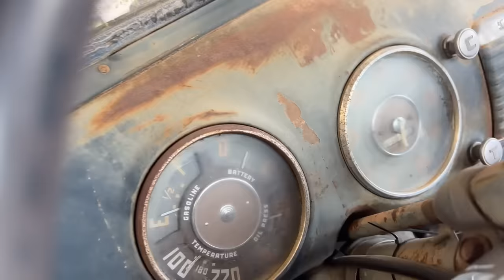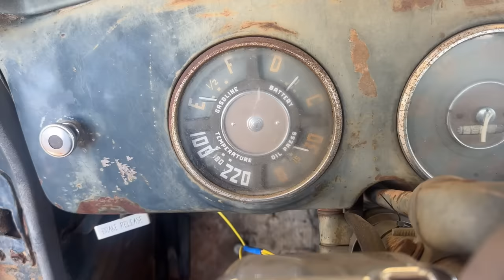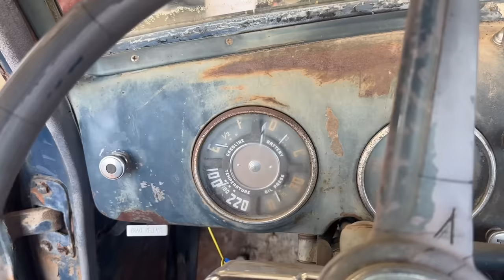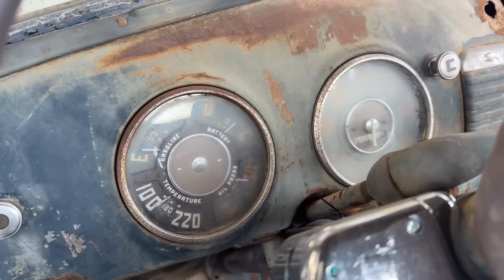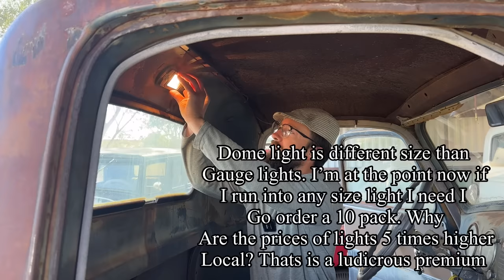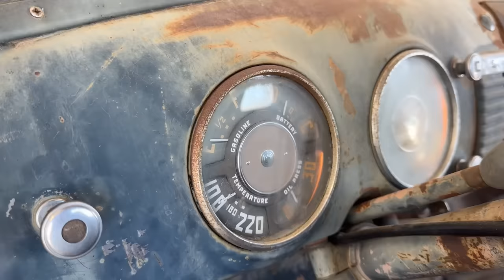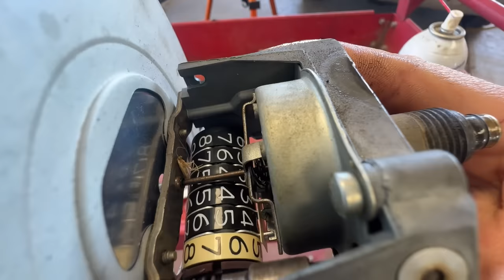TRASHED to NEW. 1948 Chevy gets budget INTERIOR + a hood and MORE!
Today I put an interior in the 48 on a budget. Put the hood on and a lot more little fixes.

Interested in pre 1980 abandoned cars or trucks/ barn finds. (Not interested in foreign cars) and 1st and 2nd gen Cummins (89-98) diesels only